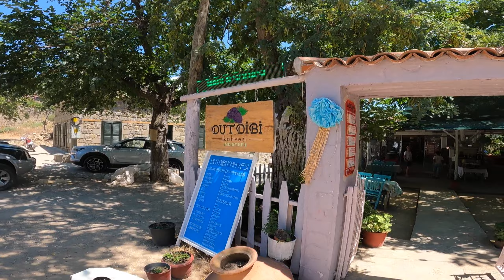Adatepe köyü sokaklarında b1r gün, K2, Adatepe 17980 Adatepe/Ayvacık/Çanakkale, GH012102